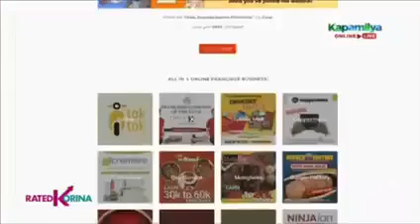business online mph team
I am very proud sa negosyong ginagawa ko at napuntahan ko dahil bukod sa stable Ang company napaka Ganda Ng Sistema na Meron Ang team na napuntahan ko siguro kung nag duda at natakot Ako noon baka Hanggang ngayon domestic helper pa din Ako salamat sa Diyos dahil binago Ng negosyong ito Ang Buhay ko at Ng pamilya ko at Hindi lang yun pati Buhay Ng mga taong nagtiwala sakin na KAHIT di ko Kilala ay natulungan din Ng negosyong ito...

Kaya nga Ang success mo Ay magsisimula sa ISANG decision na gagawin mo..kung puro takot at duda Ang paiiralin mo Ang pangarap na gusto mo Hanggang pangarap nalang at Hinding Hindi matutupad KAHIT kelan...

Be brave to take risk